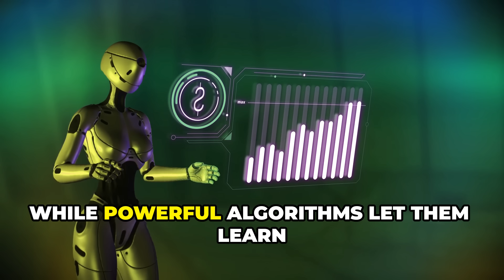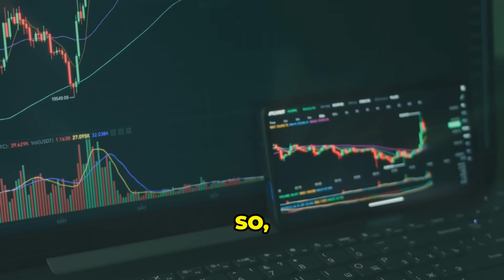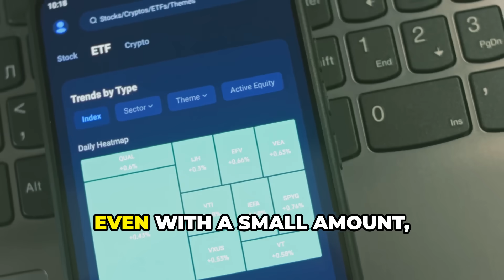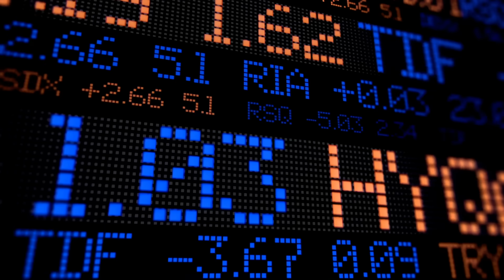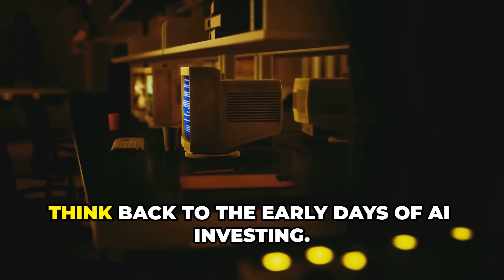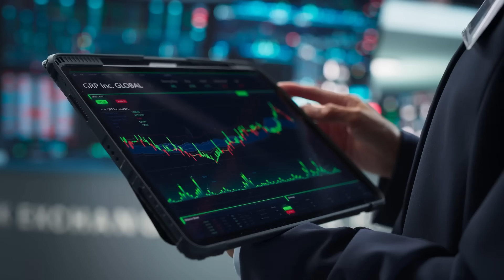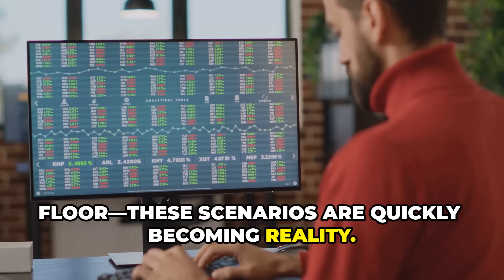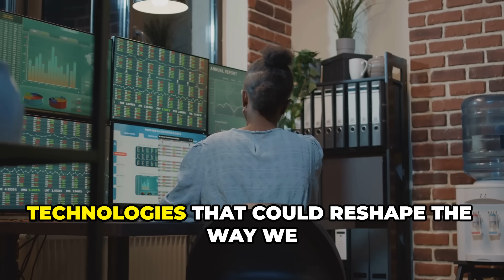Robots From Movies Are Real Now! | Smart AI Hustle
Humanoid robots are becoming real, and a new robot ETF is now investing in that future. The rise of humanoid robotics is no longer science fiction — it’s unfolding right now across warehouses, logistics, and daily life. This video explores how humanoid robots and automation are reshaping the future. Discover how the new robot ETF connects to personal robot technology, warehouse efficiency, and leading AI innovation. Smart AI Hustle dives deep into the robotics revolution.

This video breaks down the game-changing debut of a new robot ETF targeting humanoid robotics and automation. Learn how Figure AI, Apptronik, Tesla, and NVIDIA are leading the way in the AI-powered robot race. The robot ETF gives investors a front-row seat to early-stage innovation, future tech, and personal robot development. If you’re exploring AI investing and want access to future-defining companies, this robot ETF might be your biggest opportunity. Understand how humanoid robots affect warehouse efficiency, AI advancement, and your long-term investing strategy.

 Timestamps:
00:00 – More Than Just Sci-Fi
00:03:41 – Your Basket of Stocks
00:06:04 – The Humanoid Robot ETF
00:06:43 – Who’s In The Basket? A Look at the Key Players
00:07:30 – Why This Isn’t Your Usual Robotics ETF
00:08:10 – Investing in Tomorrow, Today
00:08:44 – Like Early Days of AI Investment
00:09:21 – The Risks in New Tech Frontiers
00:09:59 – A New Path for Tech Investing?